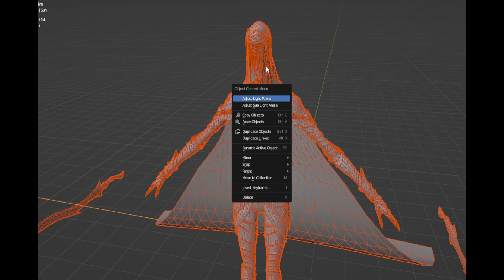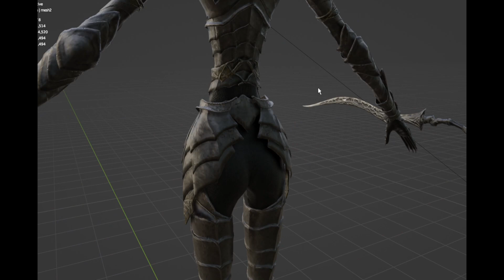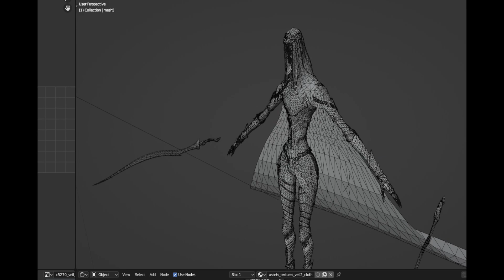Exploring Dancer of Boreal Valley's 3D model (Dark Souls 3 datamined)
I had to mess around a bit with the materials due to import issues, and made a quick semi-transluscent veil material. No idea how the actual main game handles that.

The polycount for all combined parts ofthe model are 78.638 triangles.

THE GARTEN OF BANBAN REMOTE CONTROLLER HAS OVER MILLION POLYGONS. YOU COULD FIT OVER 12 DANCER MODELS TO REACH EQUIVALENT COUNT.